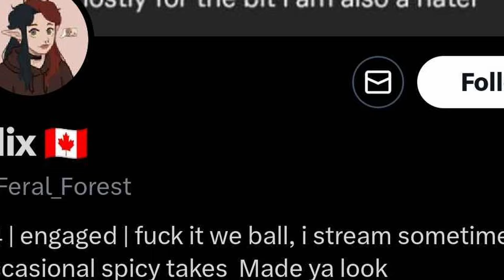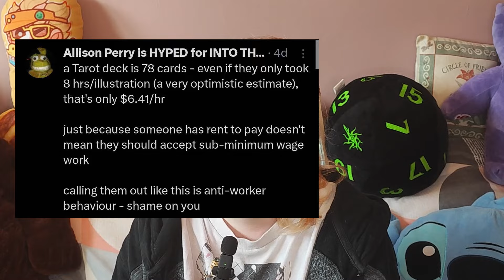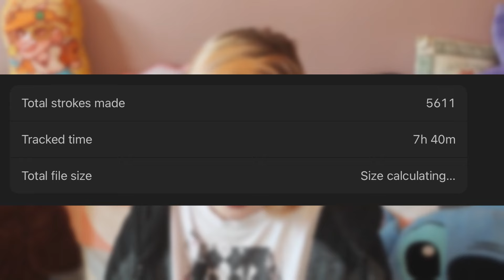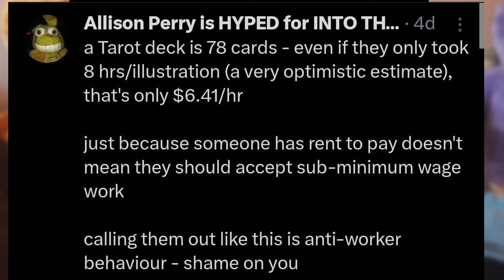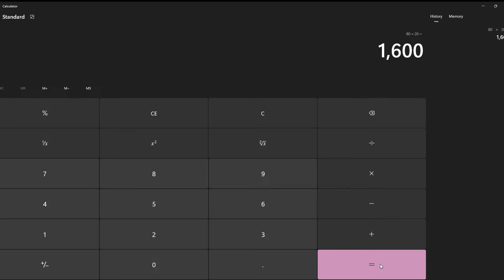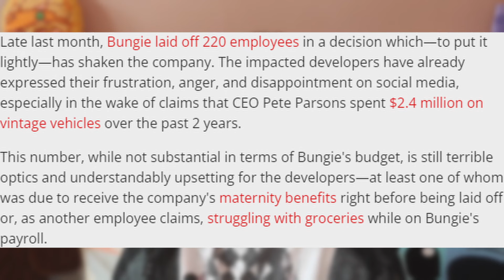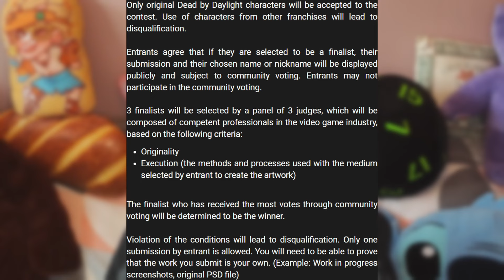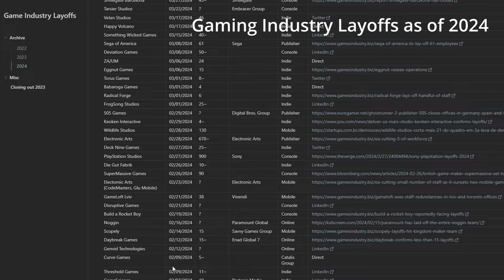Fake Artists are RUINING TWITTER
This week we'll be having two videos! There will of course be a new video on Saturday that will be more helpful rather than a sort of video essay thing. This was made because of some issues last week on twitter where a fake artist and troll decided to call out a freelance artist for wanting to be rightfully paid for their work. Chaos ensued of course. Any artist who doesn't use generative ai deserves to be paid and compensated FAIRLY for their time and effort, whether that's a digital artist, a traditional artist, someone who makes pottery, or collage art -- you get the idea. And fake artists and non artists need to stop butting in with their terrible opinions. Anyway.

Timestamps:
✧ 00:00 - Intro
✧ 02:13 - Twitter Art/Commission Discourse
✧ 04:32 - How much should artists be paid?
✧ 11:21 - Bungie/Destiny Layoffs
✧ 12:03 - Dead by Daylight Contest
✧ 15:18 - What can we do to save art as a career?
✧ 16:44 - Outro
✧ 17:15 - Patron thank yous